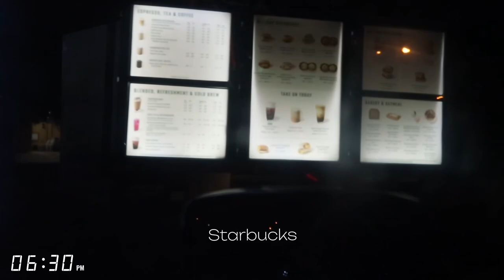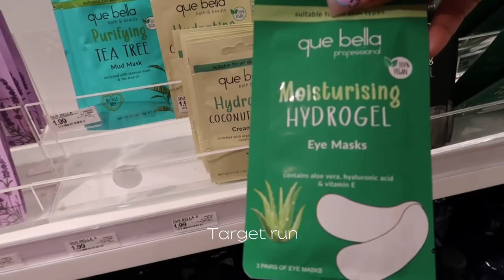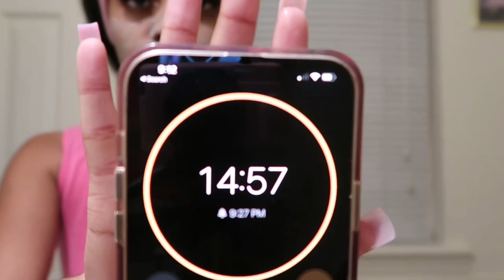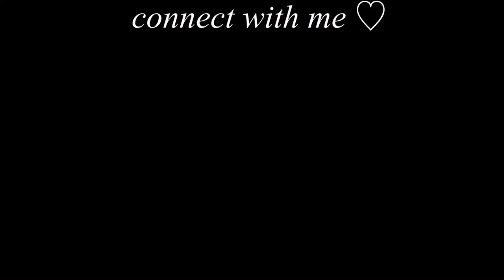TRIP MAINTENANCE VLOG ♡ | prep with me for NY + nails + hair + face masks + more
hey homegirl/boy! thanks for tuning in ♡

- Before any trip, yk I's time to set appointments!